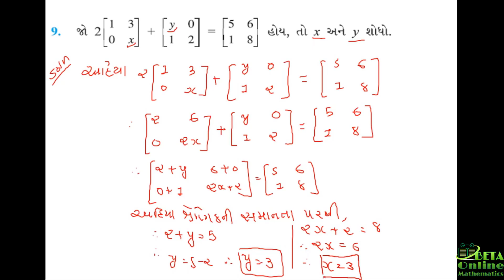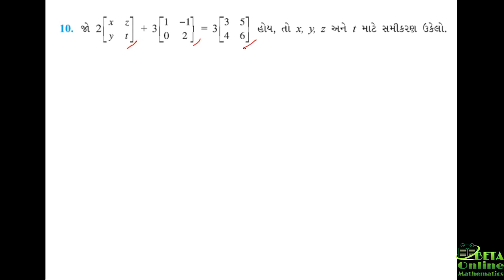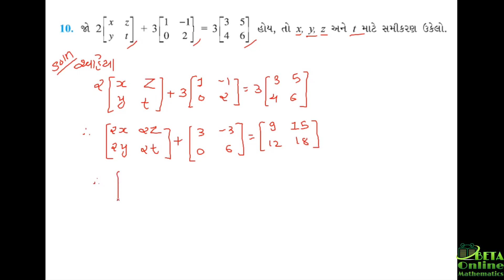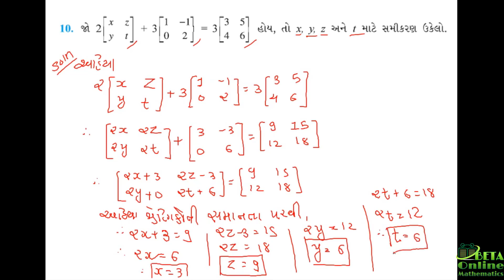std 12 maths chapter 3 shrenik swadhyay 3.2 q8,q9,q10,q11,q12,q13 in gujarati |std 12 ch 3 ex 3.2 q8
Published on 1st October , 2020

i made this video to make students learning process easy and free.so they can achieve whatever they want. personally i want to do something that feels me like happy time so i started teaching online as a part time.

thank you all of you for watching my video🙏